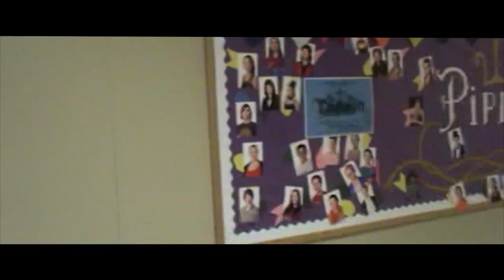Tup Is Coming (2016) - Official Movie Trailer - Overcasher, Fragomeli, McGervey